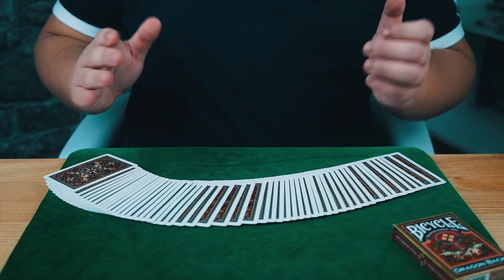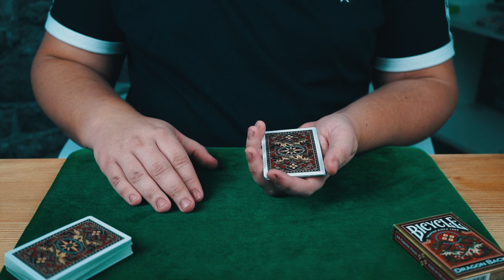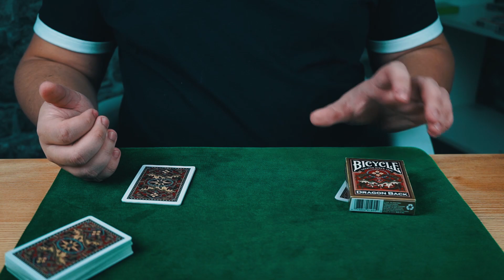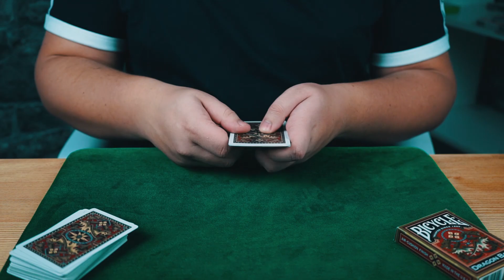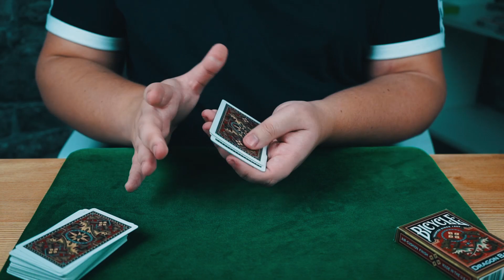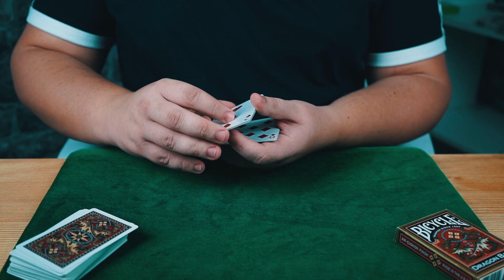ШОКИРУЮЩИЙ ФОКУС С КАРТАМИ ОТ ДЭВИДА БЛЕЙНА / ОБУЧЕНИЕ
Я покажу вам шокирующий фокус с картами от Дэвида Блейна, а также сделаю подробное обучение.